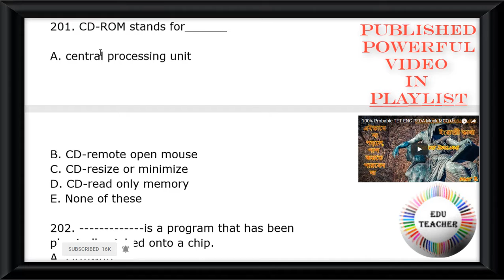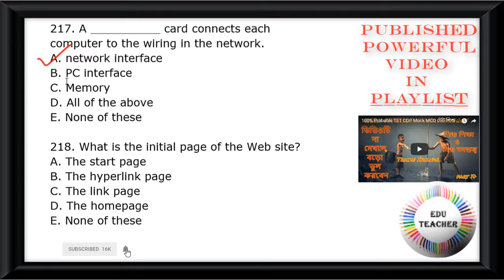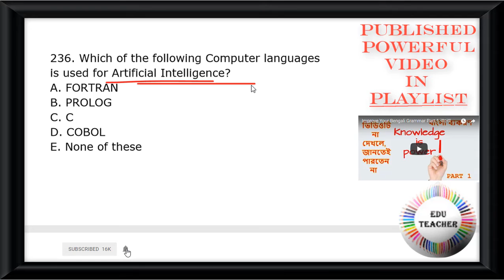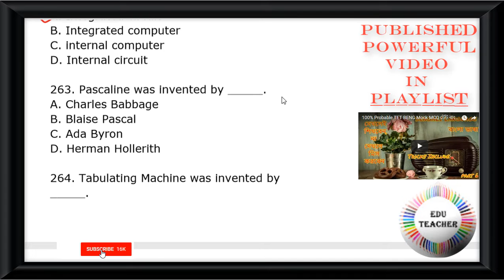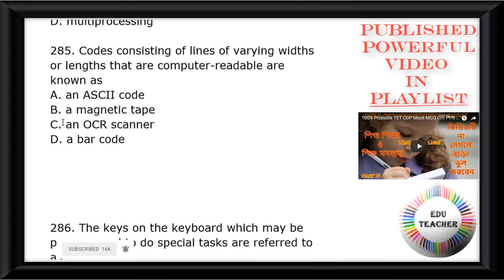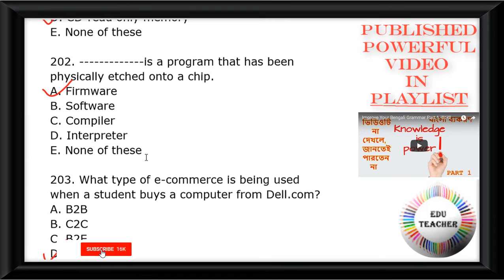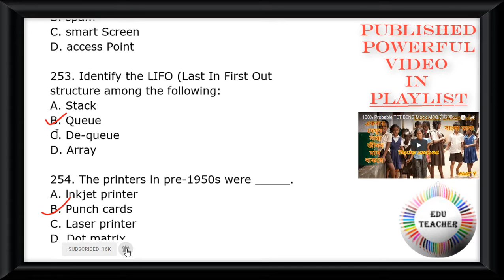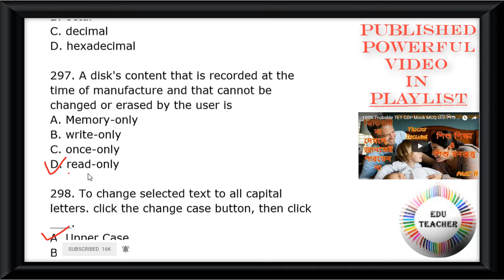Probable Computer Based MCQ for All Govt. Jobs কম্পিউটার বিষয়ের সম্ভাব্য প্রশ্নোত্তর পর্ব 3